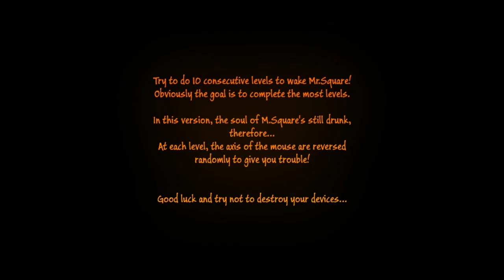I HATE THE NUMBER 1!!!! Mr. Drunk Square #1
Can we reach 20 likes badasses? use code
RGNTeddybear for a discount!

psn: CG_TeDdYbEaR